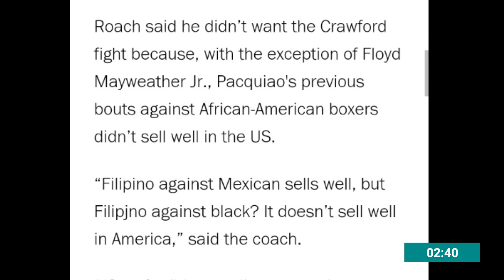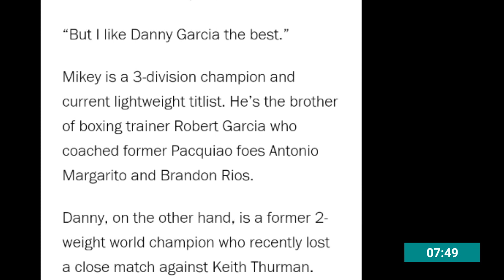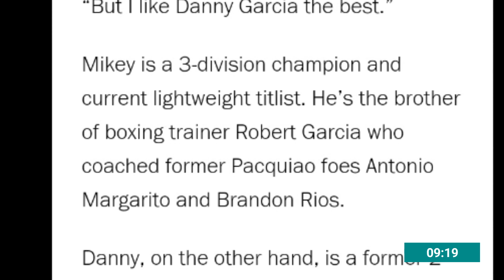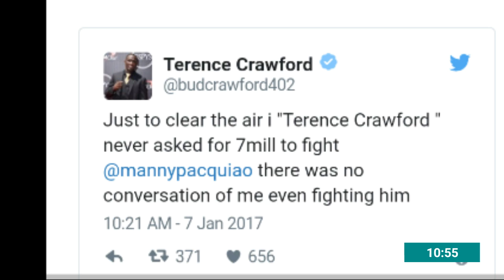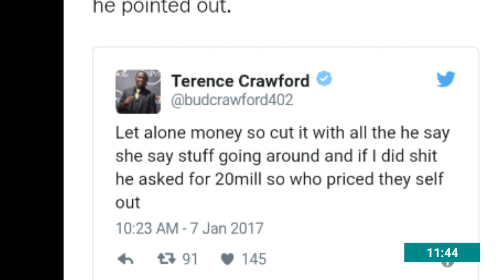((WOW)) FREDDIE ROACH "NO BLACK FIGHTERS"COMMENTS!!!!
In a recent interview world-renowned trainer Freddie Roach had much to say about black boxers vs Mexican boxers. The truth awaits you inside.